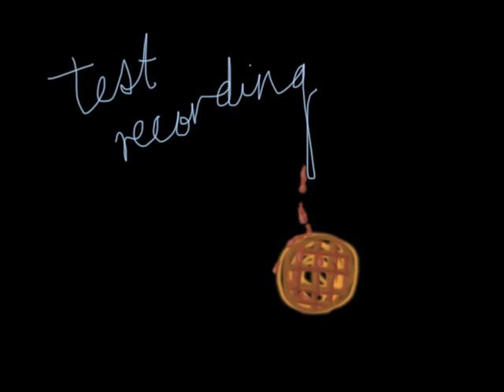☆ASMR☆ Test Recording ☆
Just testing new mic and new sounds (tapping, brushing and whispering). Be as critical/nice as you want, I want to improve my recordings :)
I'm new to ASMR recording, but I've made it a challenge/goal to learn how to make ASMR recordings so I don't waste my summer doing nothing.

SoundCloud/Download Link if for some reason you find this download worthy